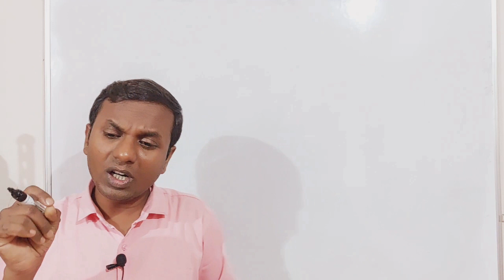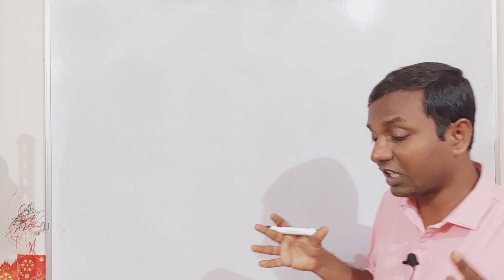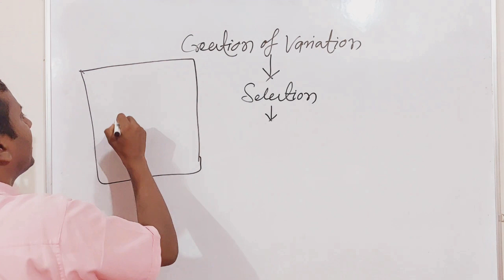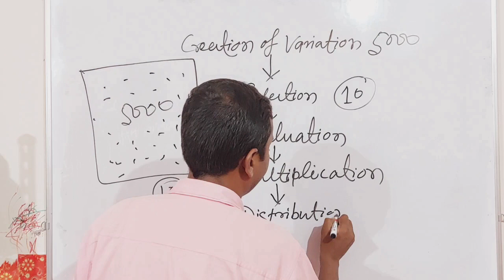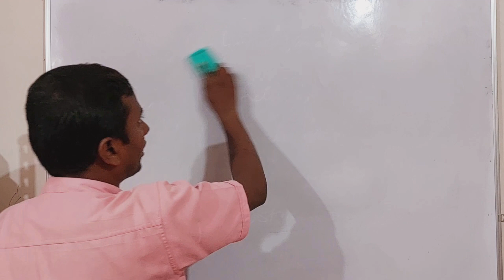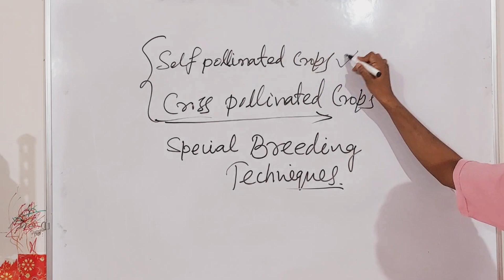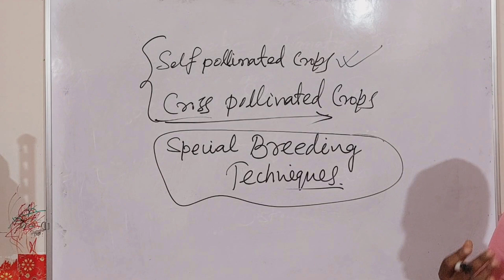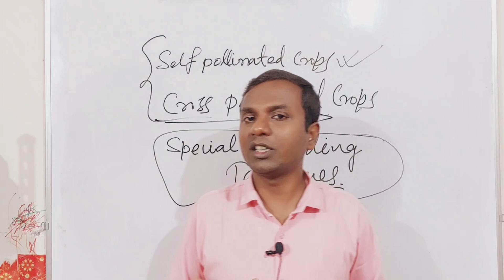Plant Breeding-What, Why & How (Part 3)/how plant breeding works /principles of plant breeding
In this video we will study about What/Why/How aspects of Plant Breeding based on syllabus of B.Sc. (Horticulture) and B.Sc. (Agriculture). Complete video is divided into three parts. This is third and last part of video (Plant Breeding-What/Why & How?) in which we will learn about "How Plant Breeding Works? See previous part from playlist for What & Why aspects of Plant Breeding.
I sincerely hope that after watching the full video carefully, you will be encouraged and you will also chase your Goal/Target with double speed.

So, Welcome to all of you in You tube channel "AKS of Asia"

You can find following Playlist in this channel:
16. Principles/Fundamentals of Plant Breeding with Advance Technology (एडवांस टेक्नोलॉजी के साथ प्लांट ब्रीडिंग के सिद्धांत / मूलतत्त्व)

💡After Completion of video💡
🔔 Keep all notification on